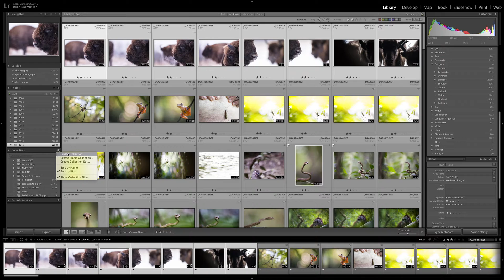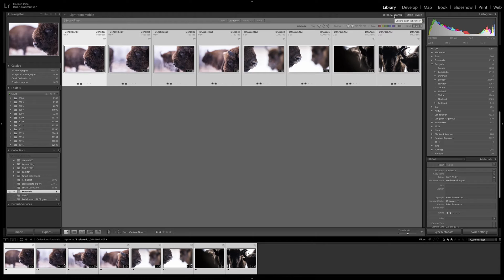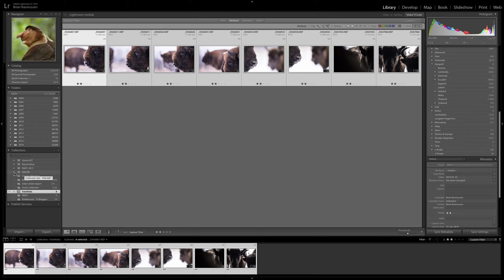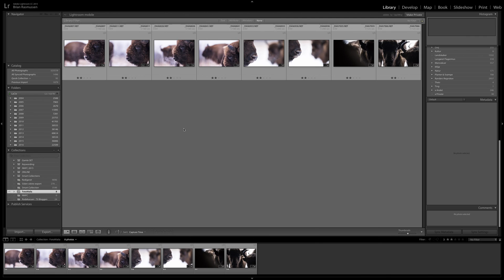WebGalleri i Lightroom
Sådan opretter du nemt et webgalleri i Lightroom CC